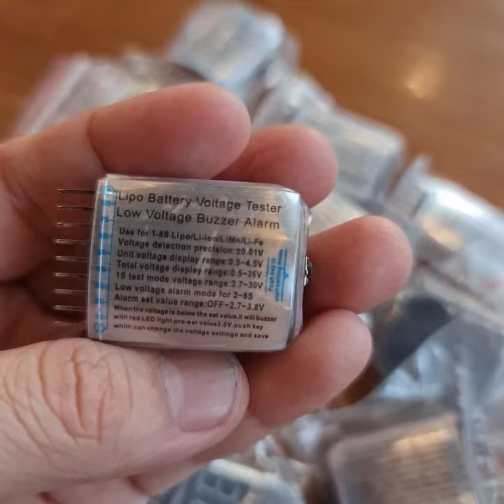Thiết bị báo pin lipo xerc điện áp pin 1- 8s tích hợp còi hú báo cạn pin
💥Thiết bị báo pin lipo xerc điện áp pin 1- 8s tích hợp còi hú báo cạn pin dành cho xerc - tàu- thuyền - flycam - mô hình xe điều khiển
👉💥Món đồ không thể thiếu khi chơi RC💥😅

Thiết bị kiểm tra mức độ sụt áp của pin Lipo theo giá trị đặt trước của người dùng, thiết bị có khả năng kiểm tra các cell của Pin Lipo

Cảnh báo điện áp thấp bằng cách phát ra loa và nháy led, tự động bảo vệ chống cắm ngược nguồn, kiểm tra tình trạng làm việc của pin Lipo Bảo vệ pin từ việc sạc và xả quá mức.

Cảnh báo pin yếu rất hữu dụng tránh hư pin